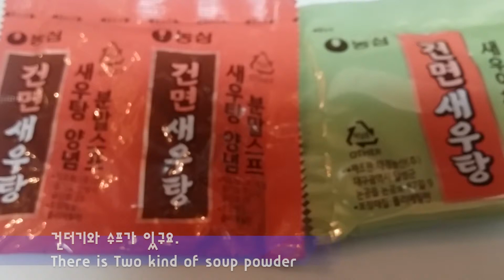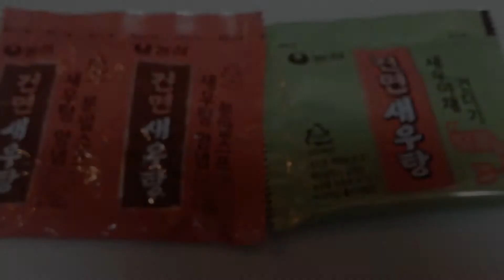건면 새우탕 / 시원한 국물이 일품이네요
재료
새우탕 건면, 대파, 홍고추